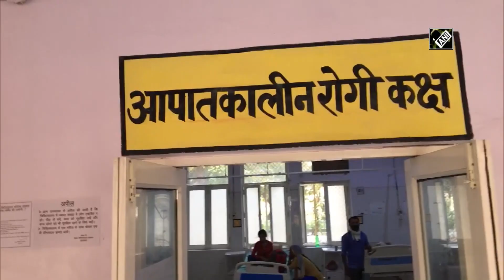Moradabad stone pelting: Injured doctor narrates horrific incident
Moradabad (Uttar Pradesh), Apr 15 (ANI): In a horrific incident that happened in Uttar Pradesh’s Moradabad, some locals pelted stones at a medical team and police personnel who had gone to take the family of a COVID-19 positive patient (who died recently), to escort them to a quarantine facility. Three people were injured including a doctor and pharmacist. While speaking to ANI, one of the injured doctors, SC Agarwal said, “We went to Nawabpura, Moradabad to take four men to quarantine facility from the family of a COVID-19 victim. As soon as they sat in ambulance, some people gathered and a ruckus ensued. People started attacking us. An elderly man saved me and then police arrived.